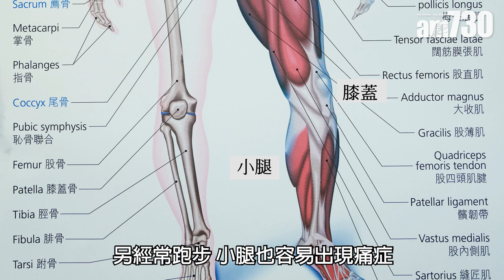【跑馬拉松後】跑步者的「傷、痛」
跑步或長跑者常見的痛症和傷患，主要集中在4個部位，第一個是膝蓋，不少人聽過跑者膝，其中包括髂脛束症候群，痛症在膝蓋外側，其次是髕股關節綜合症，痛症集中在膝蓋前面。此外，小腿也有可能出現痛症，當中包括內脛壓力症候群，疼痛在跑步後尤其嚴重；而慢性腔室症候群則在超馬或馬拉松運動員中比較多見。

bmgproductionmusic